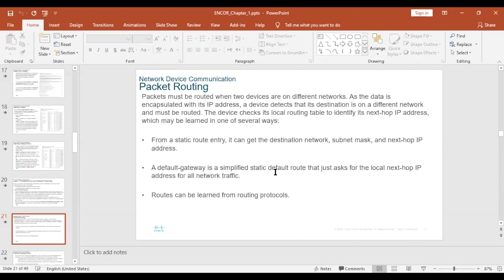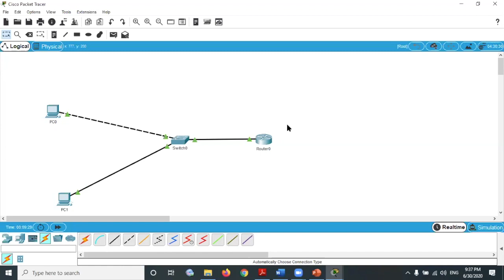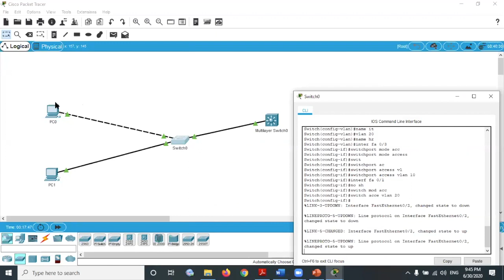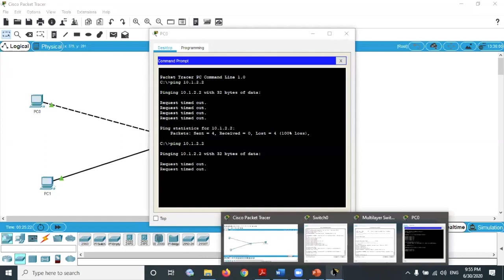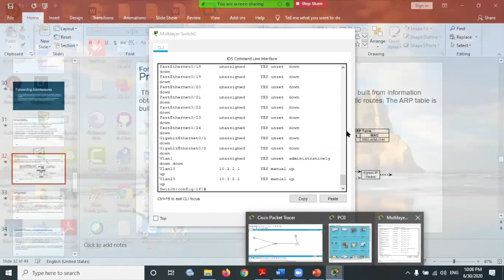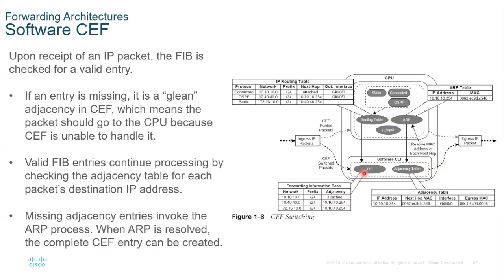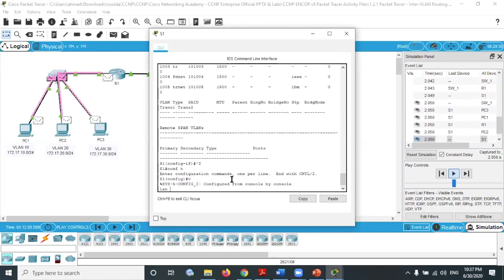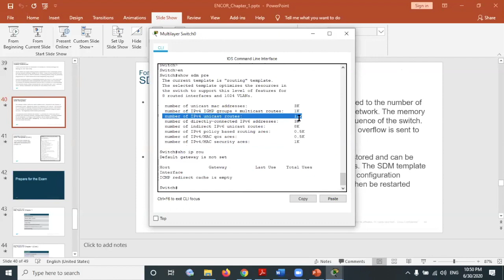CCNP 350 401 Chapter 1 - Packet Forwarding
CCNP 350-401,
Chapter 1 - Packet Forwarding
Eng. Ahmed Eldeeb